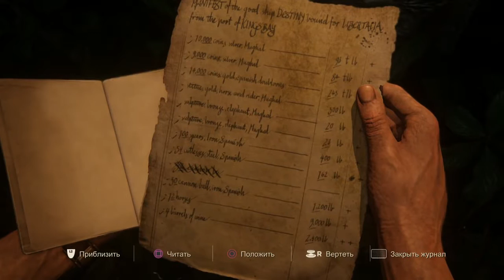ПРОХОЖДЕНИЕ UNCHARTED 4 ПУТЬ ВОРА НА РУССКОМ ● БЕЗ КОММЕНТАРИЕВ ● ВОРЫ ЛИБЕРТАЛИИ #22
Uncharted 4: A Thief’s End, в России будет издаваться под названием Uncharted 4: Путь вора — компьютерная игра в жанре action-adventure с видом от третьего лица, разрабатываемая студией Naughty Dog эксклюзивно для игровой консоли Sony PlayStation 4.